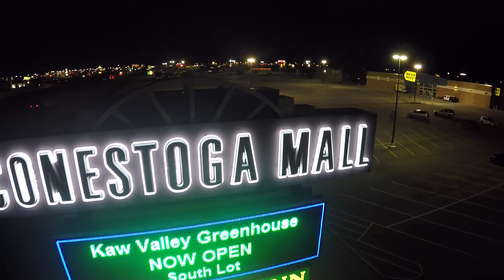Grand Island Promo - Elevating to New Heights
Elevating to New Heights